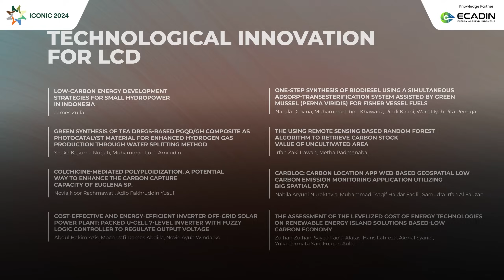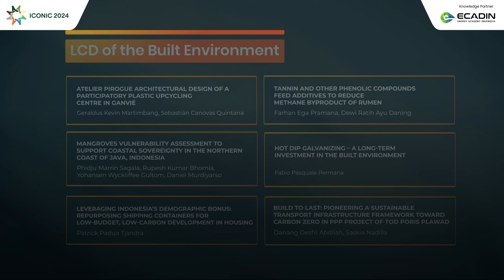International Scientific Conference - ICONIC 2024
Don’t miss your chance to be part of ICONIC2024! 📢

Join us at the International Scientific Conference, a FREE and HYBRID event, taking place on 4-6 September 2024, in Göttingen, Germany.

ICONIC 2024 will explore the theme "Transformation for Low-Carbon Development (LCD)", featuring:
•⁠ ⁠Ministerial Talks
•⁠ ⁠Plenary Sessions
•⁠ ⁠Meet the Industry,

Join also the international scientific conference on:
•⁠ ⁠Economic and Social Implication of LCD
•⁠ ⁠Political Economy of LCD within Global North and South Dynamics
•⁠ ⁠⁠Technological Innovation for LCD, and
•⁠ ⁠⁠LCD in Built Environment!

Participants who attend the talks will receive an e-certificate.

Secure NOW your spot and view the full agenda on iconic24.ppijerman.org!